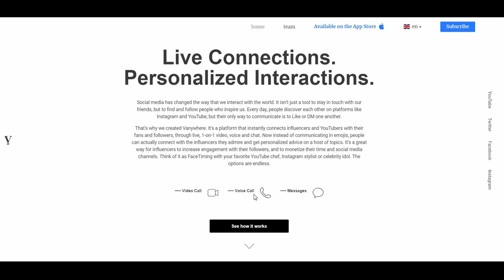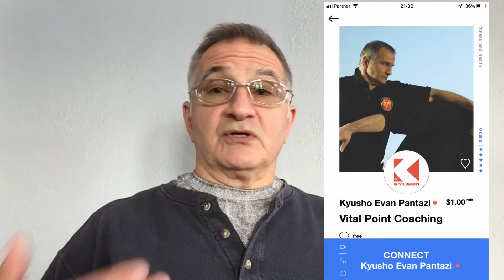Your Private Kyusho Instruction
Your Private Kyusho Instruction with one on one with Evan Pantazi using the Vanywhere App... download the free app and search for Kyusho or Evan Pantazi, I'm online now.

Kyusho -ep